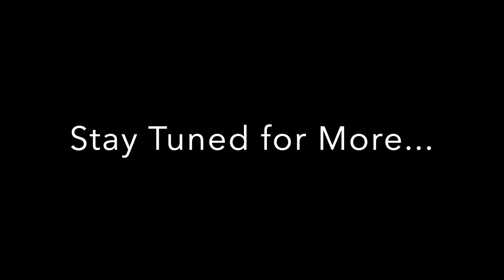Death Stranding [P17] HAPPY DOOMS-DAY!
Remember when this game was still relevant? Yeah. I barely do myself. Nonetheless, I said I would finish this game. Even if it's alone. we are back in it. And Higgs is here to greet us as we start our "end-game" journey.

Sam Bridges must brave a world transformed by the Death Stranding. Carrying the remnant of the future in his hands. He embarks on a journey to reunite the shattered world.

Cover Art provided by: Sarah Alcantar